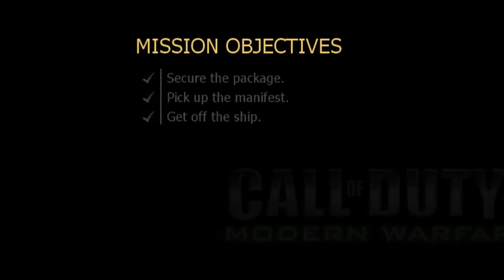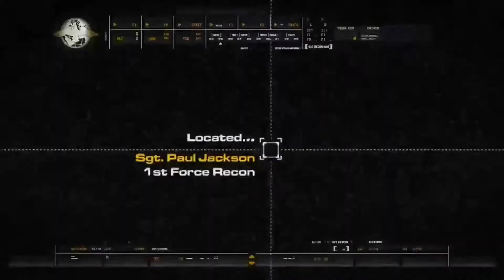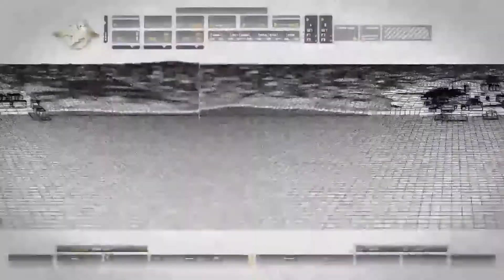Call of duty modern warfare episode 2 save Nikolai